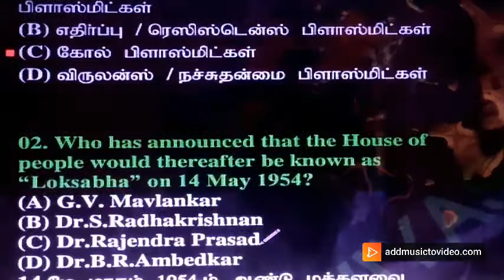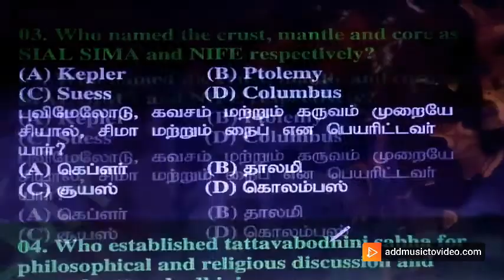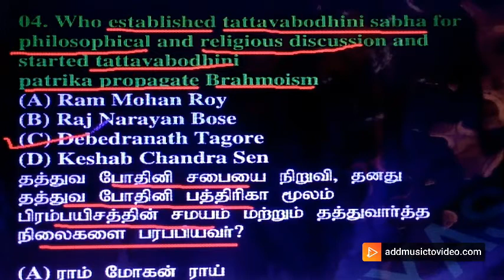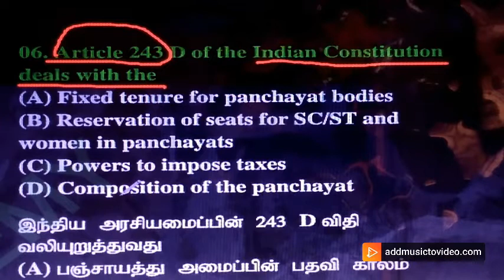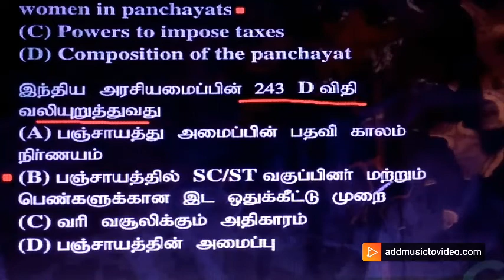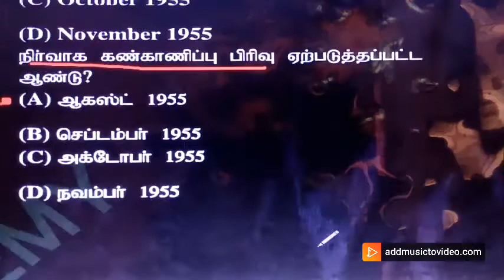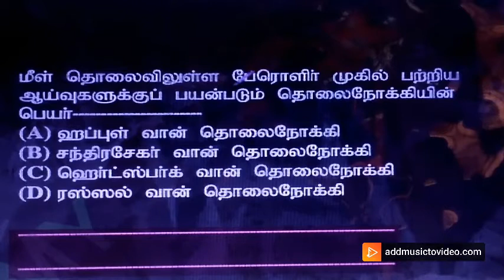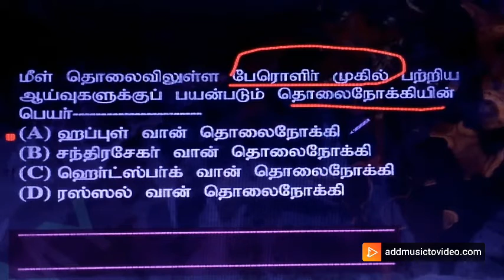PG TRB IMPORTANT GK QUESTION AND ANSWERS-24